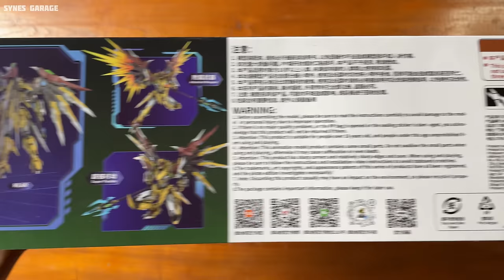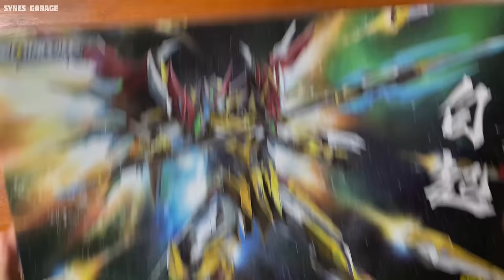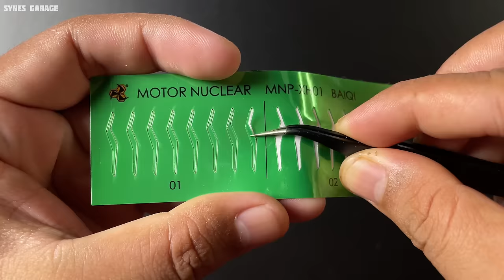MNP-XH01 Baiqi Motor Nuclear | ASMR BUILD | Model kit made in China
ASMR BUILD ver Local - MNP-XH01 Baiqi | Model kit made in China

Don't forget to leave nganu dan nganu. Enjoy 🫡